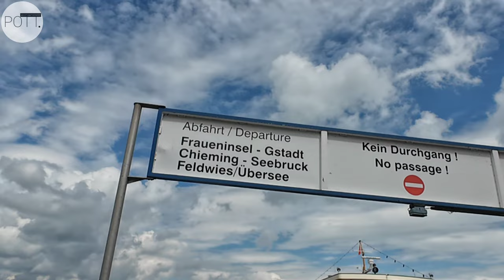Kreuzfahrt Bayerisches Meer: Herreninsel, Schloss Herrenchiemsee, Fraueninsel + Kloster Frauenwörth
Herreninsel und Schloss Herrenchiemsee: Eine Reise durch Geschichte und Kultur

Im bayerischen Chiemsee, auch bekannt als das „Bayerische Meer“, liegt die malerische Herreninsel. Diese Insel beherbergt eines der extravagantesten Bauprojekte von König Ludwig II.: das Schloss Herrenchiemsee. Dieses prächtige Schloss, oft als das "Bayerische Versailles" bezeichnet, zeigt Ludwigs Bewunderung für französischen Prunk und steht als Zeugnis seiner architektonischen Vision.

Historischer Hintergrund

Das Schloss Herrenchiemsee wurde 1878 von König Ludwig II. in Auftrag gegeben, inspiriert vom Schloss Versailles. Trotz seiner großartigen Ambitionen blieb das Schloss unvollendet, da Ludwig 1886 unter mysteriösen Umständen verstarb. Der Bau sollte zu Ehren von König Ludwig XIV. von Frankreich, den Ludwig sehr bewunderte, erfolgen. Nur 50 der geplanten 70 Räume wurden fertiggestellt, viele Bereiche blieben lediglich als Rohbauten mit provisorischen Abdeckungen zurück.

Vor dem Bau von Ludwig II. war die Insel Standort eines Augustinerklosters, das später zu einer königlichen Residenz wurde. Dieses ältere Bauwerk, bekannt als das Alte Schloss oder das Augustinerkloster, fügt der Herreninsel eine weitere historische Tiefe hinzu.

Kultureller und Freizeitwert

Ein Besuch auf Herrenchiemsee bietet mehr als nur einen Einblick in die königliche Geschichte. Die Insel ist eine autofreie Oase, die mit dem Boot von Prien oder Gstadt aus erreichbar ist. Einmal dort, können Besucher durch die üppigen Gärten spazieren, die mit Springbrunnen verziert sind und an Versailles erinnern, jedoch ihren eigenen bayerischen Charme besitzen.

Das Schloss beherbergt ein Museum, das Ludwig II. gewidmet ist. Es zeigt Ausstellungen über sein Leben und andere große Bauprojekte wie Neuschwanstein und Linderhof. Kunstliebhaber und Geschichtsinteressierte werden die detaillierten Darstellungen schätzen, darunter Porträts, Originaldokumente und sogar ein Modelltheater, das Richard Wagner gewidmet ist, den Ludwig förderte.

Fraueninsel und Kloster Frauenwörth

Eine kurze Bootsfahrt entfernt liegt die ruhige Fraueninsel, Heimat des Benediktinerinnenklosters Frauenwörth, das 782 gegründet wurde. Dieses Kloster ist eines der ältesten in Deutschland und bleibt ein spirituelles Zentrum, das Besucher mit seiner friedlichen Atmosphäre und historischen Architektur anzieht.

Die Insel ist bekannt für ihre handwerklichen Erzeugnisse, insbesondere Keramik, und die berühmten Chiemsee-Fischspezialitäten. Beim Spaziergang durch die engen Wege der Insel stoßen Besucher auf charmante Fischerhäuser und Künstlerateliers, was sie zu einem perfekten Ort für gemütliche Erkundungen und kulturelles Eintauchen macht.

Touristische Bedeutung

Beide Inseln haben eine große touristische Anziehungskraft und ziehen Besucher aus aller Welt an. Die Pracht von Herrenchiemsee und die ruhige Schönheit der Fraueninsel bieten eine ausgewogene Mischung aus Geschichte, Kultur und Natur. Veranstaltungen wie das Herrenchiemsee Festival, bei dem der Spiegelsaal des Schlosses zu einem Konzertsaal wird, unterstreichen die kulturelle Lebendigkeit dieser Ziele.

Planung Ihres Besuchs

Um die Inseln vollständig zu erleben, sollten Besucher einen ganzen Tag einplanen. Starten Sie mit einer Fährfahrt von Prien oder Gstadt, erkunden Sie das Schloss Herrenchiemsee mit einer Führung und setzen Sie dann zur Fraueninsel über, um einen ruhigen Nachmittag zu genießen. Denken Sie daran, dass die Inseln am besten zu Fuß oder mit der Pferdekutsche erkundet werden, um ihre friedliche Umgebung zu bewahren.

Ob Sie von der historischen Faszination des unvollendeten Meisterwerks von König Ludwig II. oder der ruhigen Spiritualität von Frauenwörth angezogen werden, ein Besuch dieser Inseln bietet ein reiches Erlebnis, das lange nach Ihrem Besuch nachklingt.